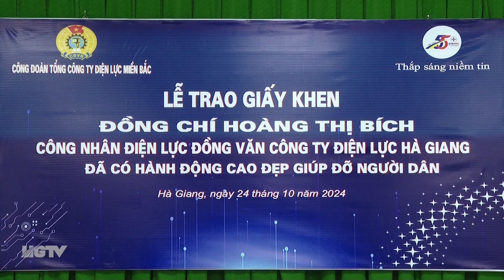Lan tỏa hành động đẹp của nữ nhân viên Điện lực Đồng Văn - Ngày 26/10/2024